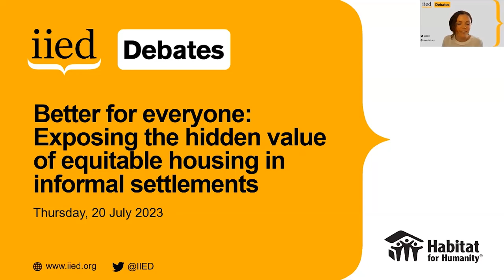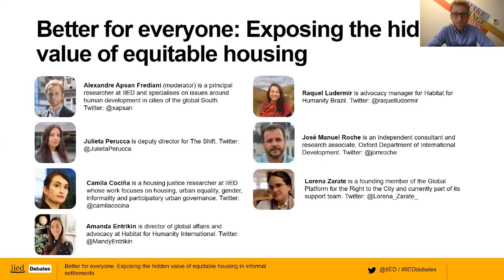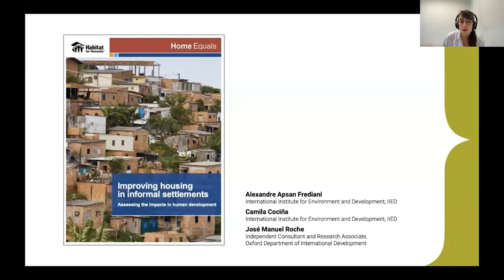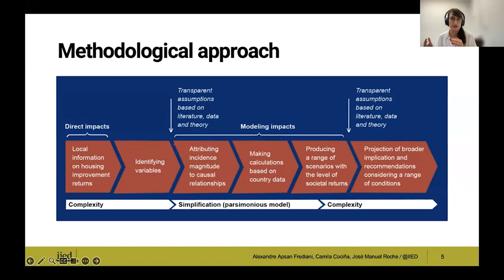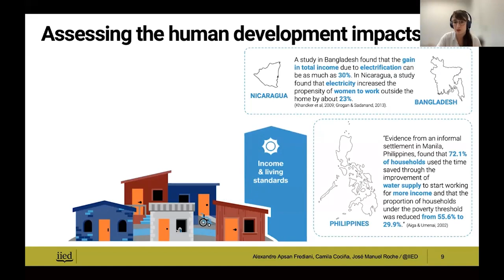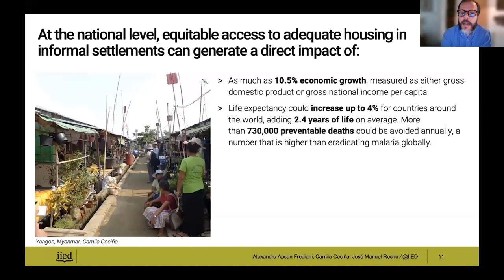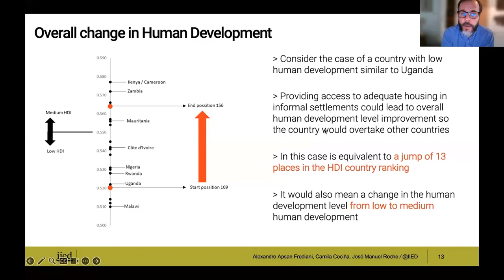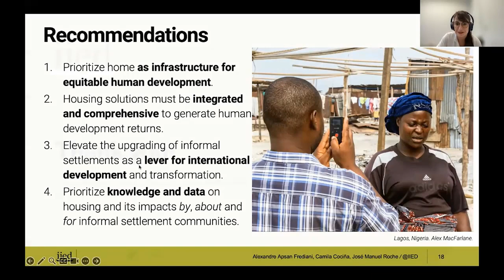Melhor para todos: expondo o valor oculto da habitação equitativa em assentamentos informais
- Portuguese translation to be added shortly -

This IIED Debates event on 20 July 2023 explored the social, economic and environmental returns that can be gained from equitable access to housing in informal settlements. It focused on how we can respond to the housing crises with political will and action that considers the needs and aspirations of those living in informal settlement and the wealth of existing evidence.

0:00 - Introduction
0:45 - Alexandre Apsan Frediani (moderator) is principal researcher at IIED and specialises on issues around human development in cities of the global South
6:46 - Camila Cociña is a housing justice researcher at IIED whose work focuses on housing, urban equality, gender, informality and participatory urban governance
12:44 - José Manuel Roche is an independent consultant and research associate at the Oxford Department of International Development
21:40 - Raquel Ludermir is advocacy coordinator for Habitat for Humanity, Brazil
32:14 - Lorena Zarate is founder and member of support team at the Global Platform for the Right to the City
41:59 - Julieta Perucca is deputy director of The Shift
52:57 - Amanda Entrikin is director of global affairs and advocacy at Habitat for Humanity International